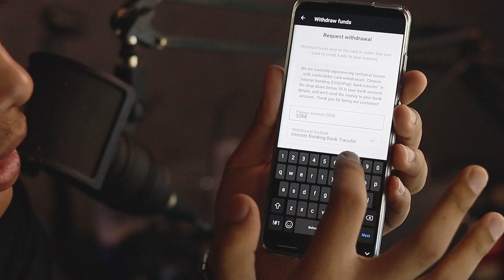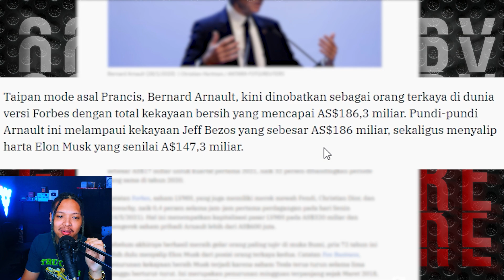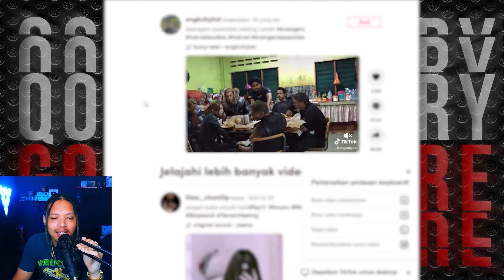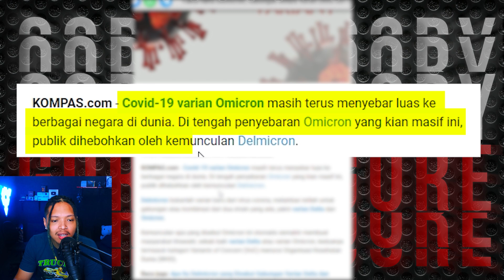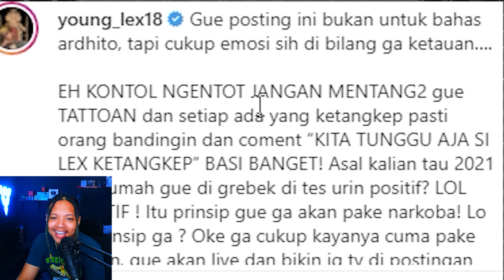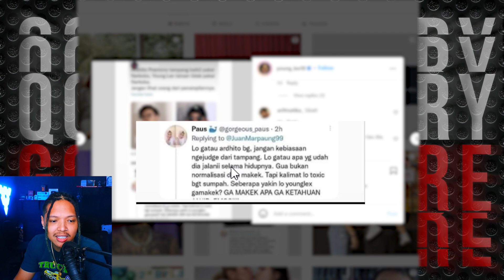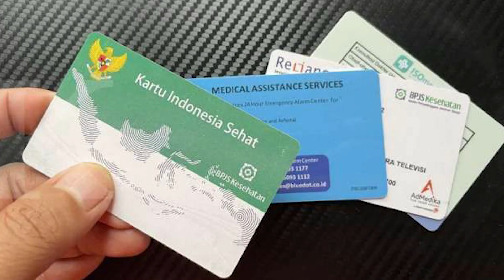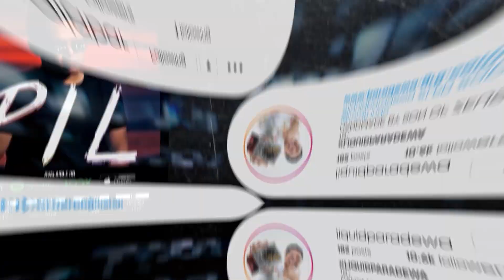Problematika People Negara Maju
New Song Pretty Rico Feat QG
SAMPURASUN